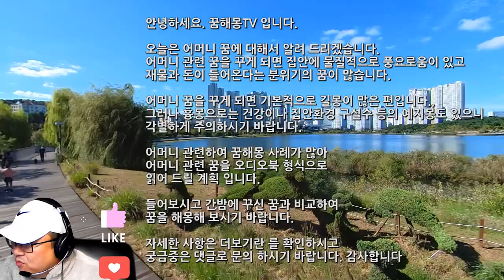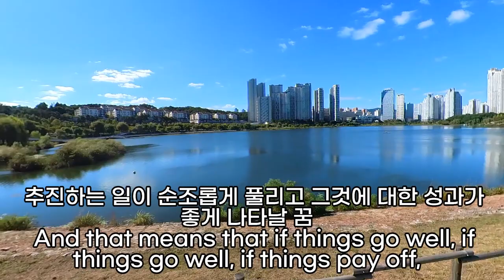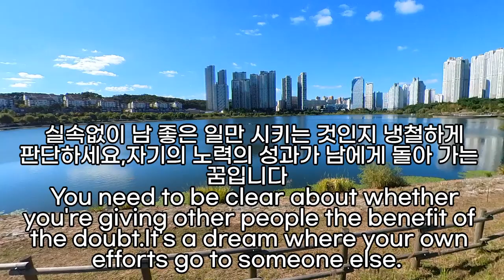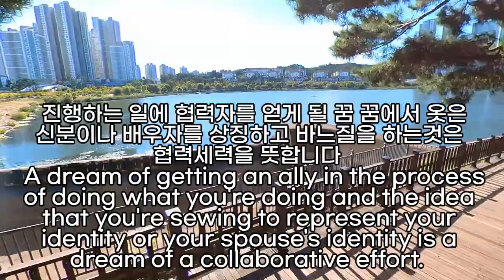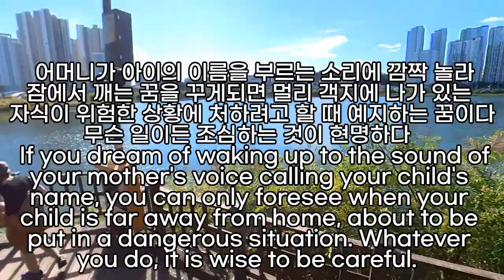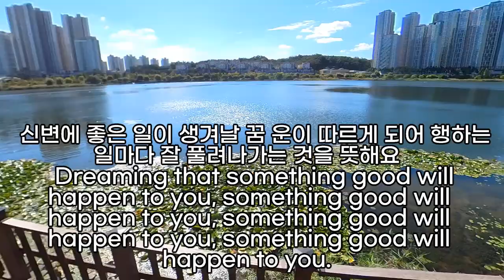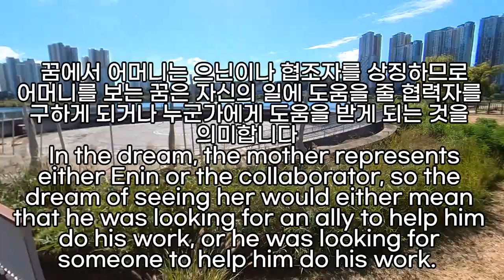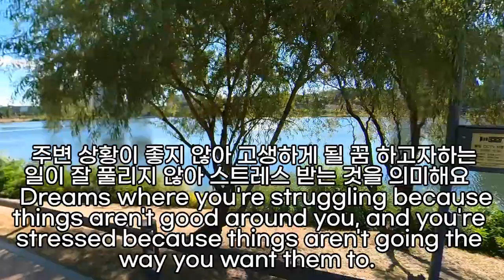어머니 꿈해몽, 어머니 얼굴에 주름이 많이 생긴 꿈, 검버섯이 생긴 꿈, 돌아가신 엄마 꿈, 엄마가 복권 주는꿈, 돌아가신 어머니꿈, 어머니 돈 주는꿈, 어머니 옷 사주는 꿈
돌아가신친정엄마가반지주는꿈해몽, 꿈에어머니가나타난꿈, 어머니제사지내는꿈해몽, 어머니와이야기하는꿈, 돌아가신시어머니가피흘리는꿈, 어머니장례식꿈해몽, 돌아가신어머니가물에휩쓸려나가는꿈, 돌아가신어머니손톱깍아주는꿈, 친정엄마가고구마주는꿈해몽, 돌아가신어머니꿈, 엄마꿈, 돌아간어머니요리꿈해몽, 어릴적꿈에어머니손잡고하늘로걸어올라가는, 부모님꿈해몽, 친정엄마가싸우는꿈해몽, 예복어머니꿈, 엄마가아픈꿈, 엄마돌아가시는꿈, 아버지가어머니옷사주는꿈, 돌아가신어머니가우는꿈, 돌아가신어머니꿈, 어머니꿈해몽, 꿈해몽아버지, 어머니가깨끗하게씻는꿈, 엄마가나오는꿈, 엄마꿈해몽, 엄마가죽었다는소식에우는꿈, 살아있는어머니심히앓는꿈해몽, 어머니꿈, 어머니를죽이는꿈, 어머니손톱빠지는꿈, 꿈어머니손고름, 어머니가춤을추는꿈, 어머니꿈해몽